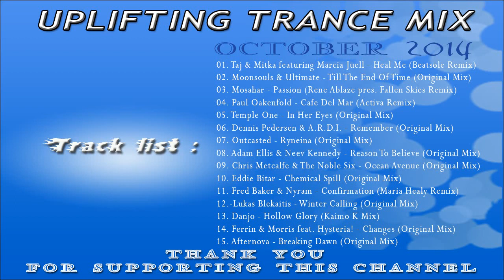✔ Favorites Uplifting Trance Deep Melodic & Vocal Mix ♥ October 2014 #3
Mix or DJ mixset is a sequence of musical tracks typically mixed together to appear as one continuous track.
A Mix is often put together with music from genres that fit into the more general term electronic dance music.
Music mixed by djs usually has a tempo which ranges from 120 bpm up to 160 bpm. sourcce

Best Uplifting Track List :
00:00:00 01. Taj & Mitka featuring Marcia Juell - Heal Me (Beatsole Remix) [ Unearthed Records ]
00:05:11 02. Moonsouls & Ultimate - Till The End Of Time (Original Mix) [ Infrasonic Pure ]
00:09:42 03. Mosahar - Passion (Rene Ablaze pres. Fallen Skies Remix) [ Redux Recordings ]
00:14:47 04. Paul Oakenfold - Cafe Del Mar (Activa Remix) [ Perfecto Fluoro ]
00:19:37 05. Temple One - In Her Eyes (Original Mix) [ Black Hole Recordings ]
00:24:17 06. Dennis Pedersen & A.R.D.I. - Remember (Original Mix) [ Always Alive Recordings ]
00:28:52 07. Outcasted - Ryneina (Original Mix) [ Veritas Recordings ]
00:34:35 08. Adam Ellis & Neev Kennedy - Reason To Believe (Original Mix) [ Amsterdam Trance Records (RazNitzanMusic) ]
00:40:23 09. Chris Metcalfe & The Noble Six - Ocean Avenue (Original Mix) [ Subculture ]
00:45:40 10. Eddie Bitar - Chemical Spill (Original Mix) [ VANDIT Records ]
00:49:47 11. Fred Baker & Nyram - Confirmation (Maria Healy Remix) [ In Trance We Trust ]
00:54:36 12. Lukas Blekaitis - Winter Calling (Original Mix) [ Exotic Tunes ]
00:59:49 13. Danjo - Hollow Glory (Kaimo K Mix) [ In Trance We Trust ]
01:05:12 14. Ferrin & Morris feat. Hysteria! - Changes (Original Mix) [ Transistic ]
01:10:33 15. Afternova - Breaking Dawn (Original Mix) [ Time Leap Records+ ]

Uplifting trance (often synonymous with epic trance, anthem trance, emotional trance, or euphoric trance) is a large sub-genre of Trance music.[1] The name, which emerged in the wake of progressive trance in 1996, is derived from the feeling which listeners claim to get (often described as a "rush"). The genre, which originated in Germany,[1] is massively popular in the trance scene, and is one of the dominant forms of dance music worldwide. Historically it is related to the emergence of psychedelic trance and the two styles influenced each other.[citation needed] Classical music strongly influenced the development of uplifting trance both in the 1990s[2] and at present, with film music also considered influential.

 There is a close relation between uplifting trance and uplifting house. As a general rule of thumb, trance beats in the range of 136–142 BPM.[4] Uplifting trance very commonly employs side-chain compression, a modern production technique. It is commonly referred to as "ducking the kick", where the background strings/synths have their volume automated, creating a pulsing effect on the off-beat.
January , February , March , April , May , Juni , July , August , September , October , November , December 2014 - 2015 all time top uplifting trance .